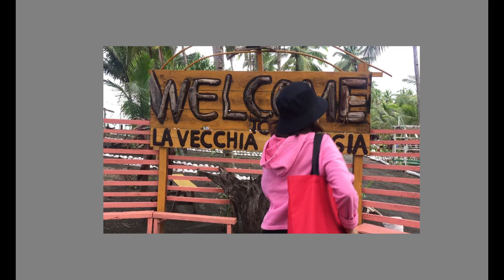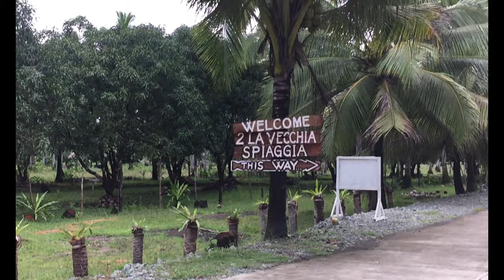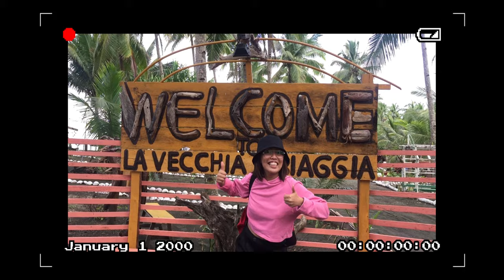NAG PUNTA NG LA VICCHIA SPIAGGIA AT BINISITA ANG BUNTIS NA KAIBIGAN SA CANTILAN!